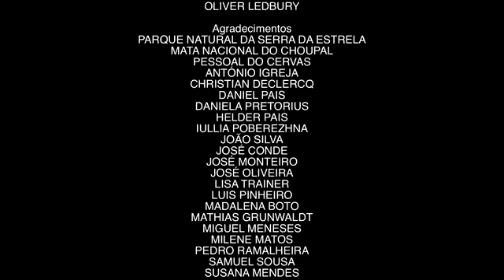MONDEGO Versão Portuguesa clip6